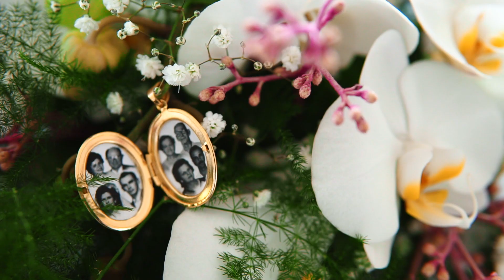Teaser | Letícia e Victor - Villa Sansu